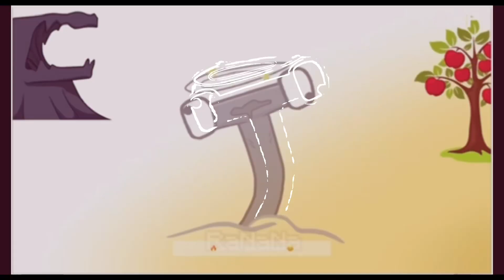Alphabet Lord Dizzy Phonk (Last 2023 Video)